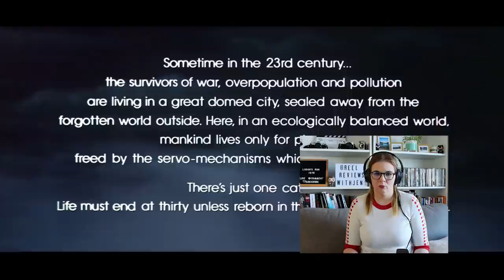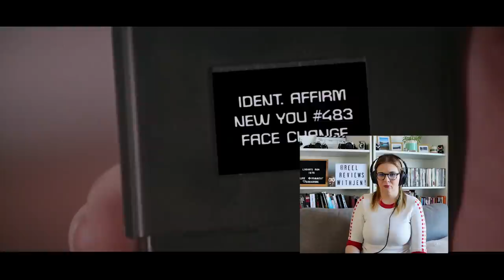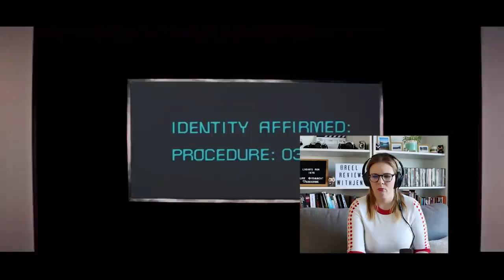LOGAN'S RUN (1976) MOVIE REACTION! FIRST TIME WATCHING!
LOGAN'S RUN (1976) MOVIE REACTION! FIRST TIME WATCHING! Logan's Run tells the story of a police officer in the future uncovers the deadly secret behind a society that worships youth.

Have a YouTube Channel? Use Tube Buddy to help your videos get more views and promote your content!

The film was directed by Michael Anderson and based on William F. Nolan and George Clayton Johnson novel Logan's Run. Logan's Run stars Michael York as Logan, Jenny Agutter as Jessica, Roscoe Lee Browne as Box, Richard Jordan as Francis, Michael Anderson Jr. as Doc,  Farrah Fawcett as Holly, Peter Ustinov as Old Man and Gary Morgan as Billy.

Check out this first time watching this bad sci-fi movie reaction video for Logan's Run, and see if I can make it through this sci-fi movie. Horror is a genre I've barely explored, mostly because I'm a huge wuss. Typically my Halloween movie viewings consist of Hocus Pocus and Halloweentown. This year I decided to expand my horror movie knowledge and try and watch these horror movie fan favourites.

Check out my first time watching this classic 1976 sci-fi movie, Logan's Run, and enjoy my reaction video!